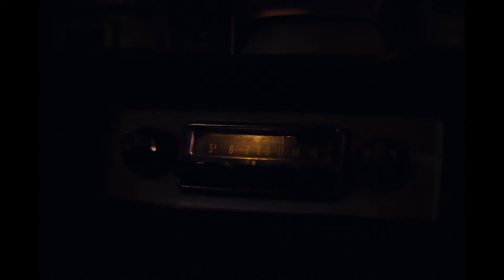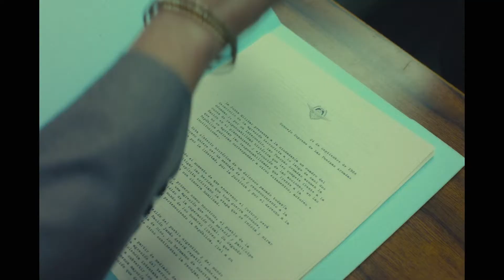ARGENTINA, 1985 – Tráiler Español [HD] (2022)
"Drama judicial argentino con Ricardo Darín y Peter Lanzani sentando en el banquillo de los acusados a la cúpula de la dictadura militar argentina."

(El copyright del tráiler pertenece a los respectivos autores, productoras y distribuidoras, y ha sido publicado sin ánimo de lucro.)